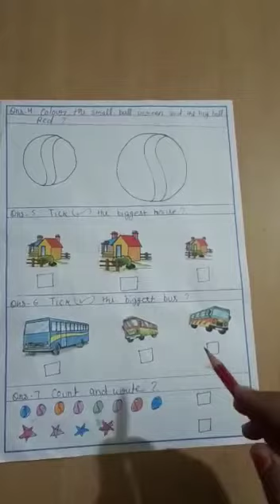16.6.2021 - UKG - Maths - APS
UKG Maths Worksheet